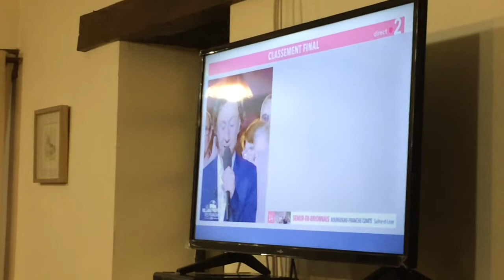Les habitants d'Asnières-sur-Vègre regardent "Le Village préféré des Français"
Asnières-sur-Vègre (Sarthe) faisait partie des 14 communes de l'émission "Le Village préféré des Français", ce mardi 19 juin 2018 sur France 2.
Une vidéo du journal Les Nouvelles.